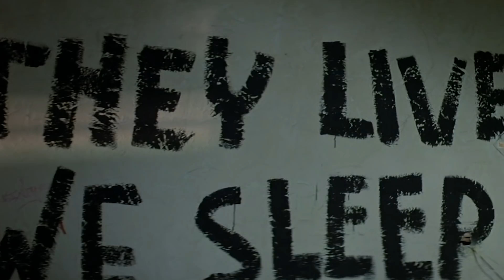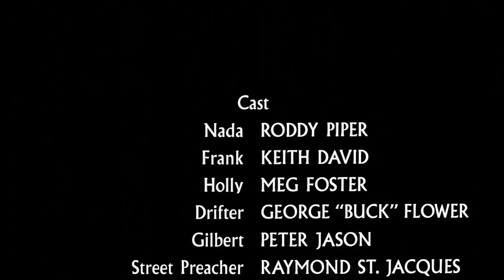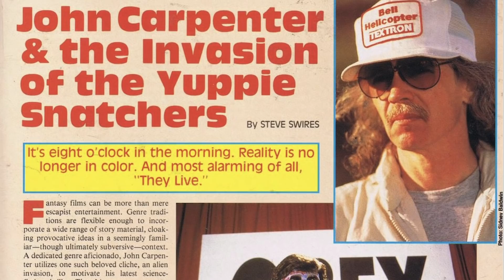La Verdad Oculta De Sobreviven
Sobreviven de John Carpenter del ‘88, es una crítica mordaz al capitalismo y a la cultura de la codicia disfrazada de una película de serie B sobre invasores extraterrestres. Está protagonizada por el luchador profesional "Rowdy" Roddy Piper como un obrero sin hogar cuyo mundo se transforma cuando encuentra unas gafas de sol especiales que permiten al usuario ver la verdad sobre los personajes subliminales que obligan a la humanidad a OBEDECER. Es una de las mejores películas de Carpenter, y esta es su verdad oculta…

H.P. Lovecraft, Ray Nelson, y Richard Armitage | 0:37
El hombre sin nombre | 1:55
La pelea más brutal de la historia del cine | 2:47
Se acabó el chicle | 3:34
Criticando a Reagan | 4:23